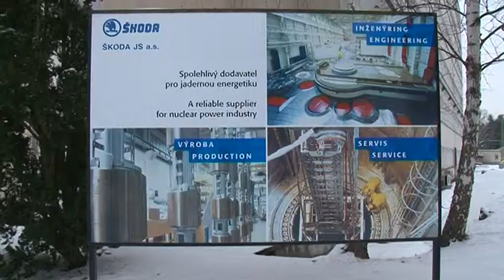19.2.2013 - Škoda JS